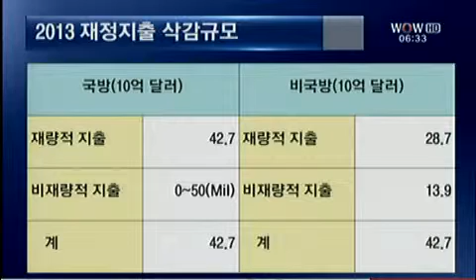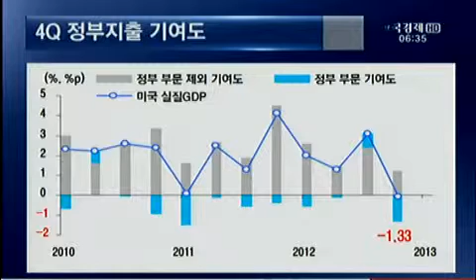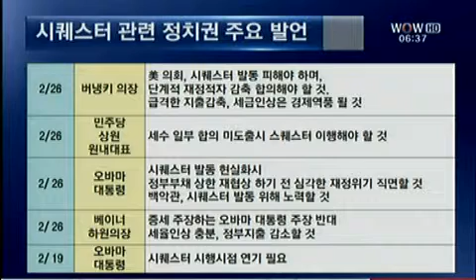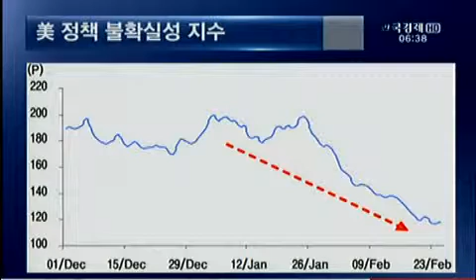지표와 세계경제_2013.02.28. 방송